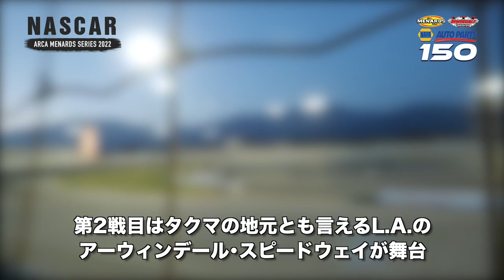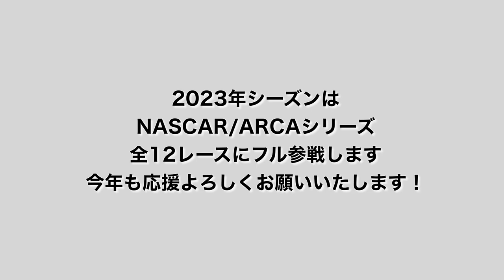【NASCAR】古賀琢麻、2022年シーズンのダイジェスト版！ 全11レースを一挙公開‼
2022年3月から11月にかけてアメリカで開催された、NASCAR/ARCA（ナスカー/アーカ）メナードシリーズの全11戦をまとめてご紹介。今年も1年、古賀琢麻(JERRY PITTS /CKB TOYOTA RACING所属・7トヨタ・カムリ)を応援していただき誠にありがとうございました。お陰様でキャリアハイのドライバーズランキング6位を獲得できました。2023年シーズンもフル参戦が決定し更なる飛躍を目指します。引き続き応援よろしくお願いいたします！

JERRY PITTS / CKB TOYOTA RACING